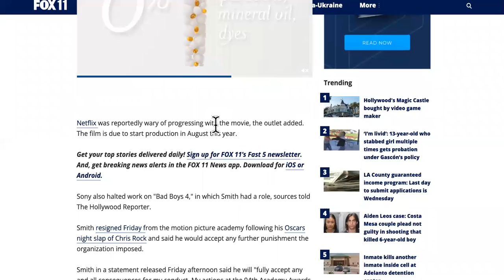Will Smith MONEY F'd Up AFTER Slapping Chris Rock & SIMPING Jada Pinkett!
Netflix REMOVING Will Smith After Slapping Chris Rock At The 2022 Oscars & Public Drama With Jada Pinkett! Keep Business & Personal S#t Separate Guys So That It Doesn't Impact Your Money In A Negative Way. Now, Not Only Is He Banned 10 Years From Attending The Oscars, But His High Paying Projects Are Being Cancelled As Well! No More Netflix, Apple, Or Sony For Will Smith At The Moment.